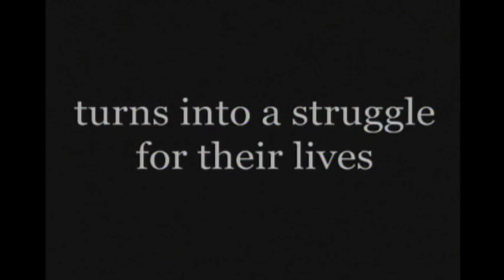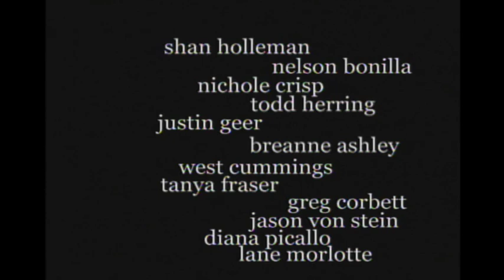MHM trailer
Motorhome Massacre trailer.